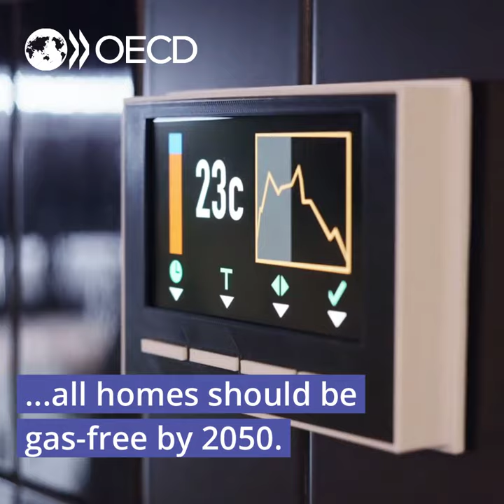Decarbonising homes in cities in the netherlands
The OECD Programme Decarbonising Buildings in cities and regions supports countries, regions and cities to enhance their implementation of energy efficiency measures in buildings. The Netherlands is the first case study written by the OECD.